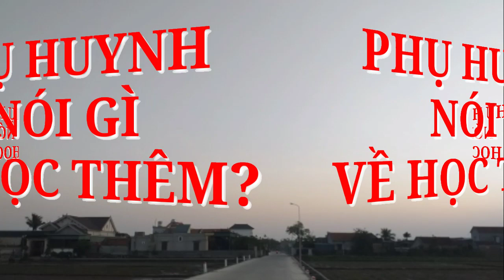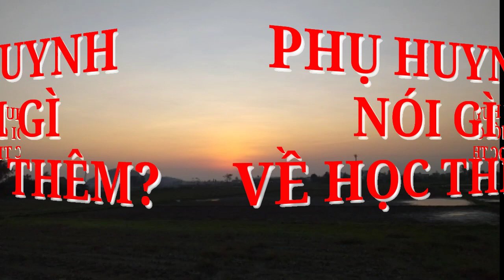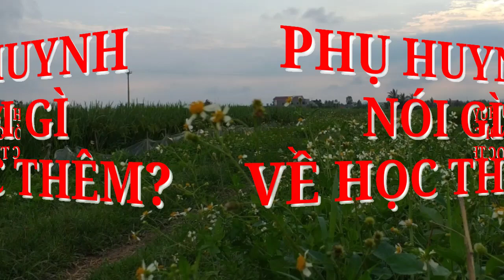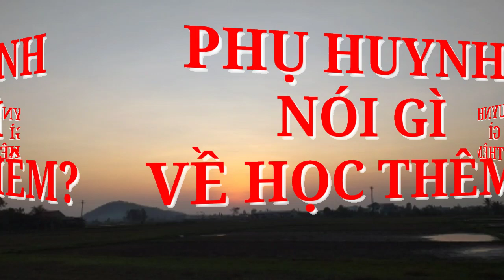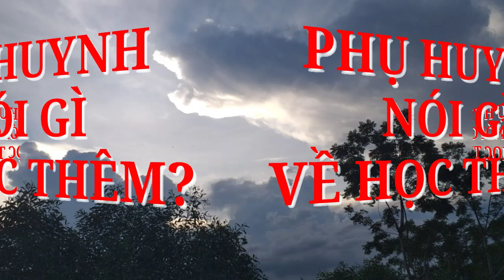Phụ huynh nói gì về dạy thêm học thêm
Phụ huynh nói gì về dạy thêm học thêm.  Cần cấm dạy thêm trong thầy cô giáo để học sinh học thêm với giáo viên online không?